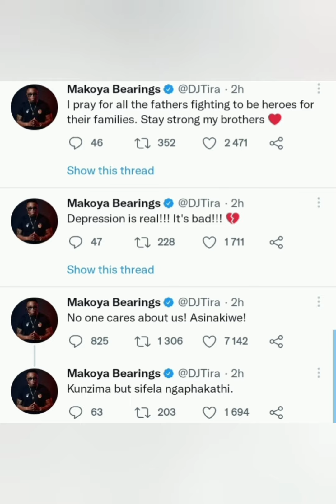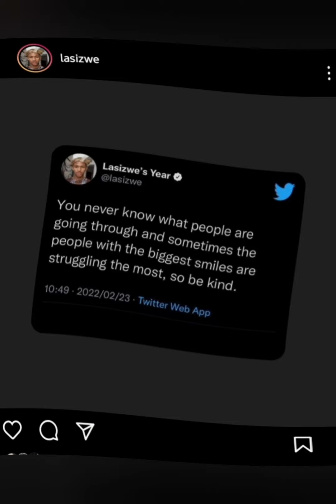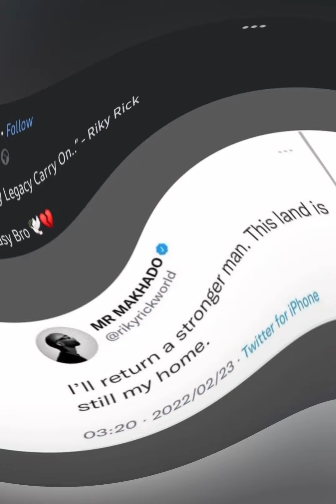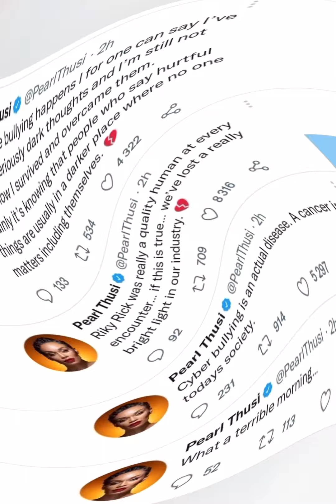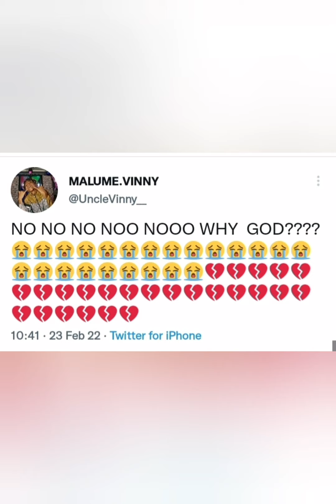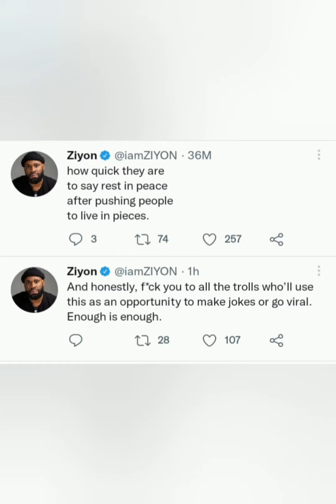Celebrities Reaction to Death of Riky Rick... Makhadzi, Robotboii, Big Zulu, Minnie...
Celebrities reminisce on the moments they shared with hiphop legend Riky Rick